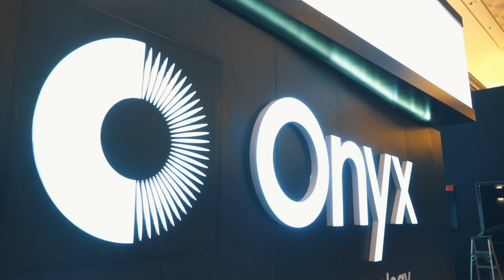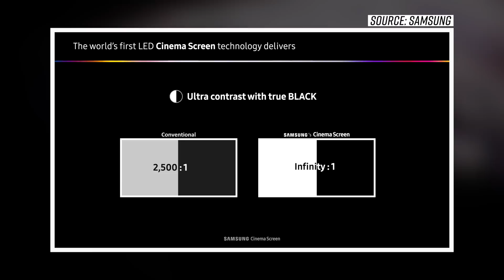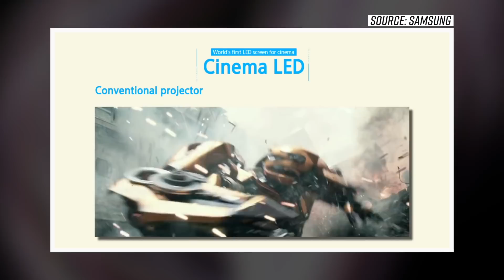Samsung Onyx First Look - The Biggest Product You've Never Heard Of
I’ve been trying to get into CinemaCon for almost five years now. I know it might not sound as sexy as Comic-Con, but for movie buffs, it’s the absolute place to be. Here, Samsung was showing the world’s first cinema LED screen called Onyx.